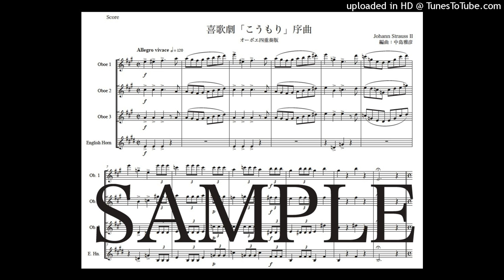ヨハン・シュトラウス2世「こうもり序曲」オーボエ四重奏版（編曲：中島雅彦）